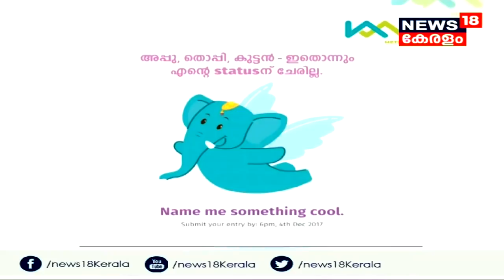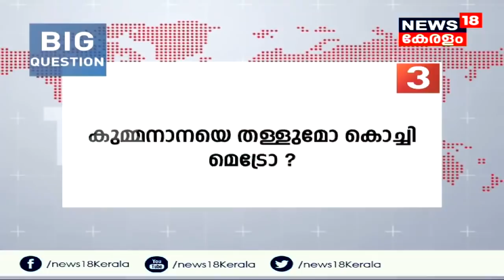KMRL Mascot Kummanana Controversy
The ongoing controversy over Kochi Metro Mascot naming with massive trolling happening against BJP State President whose controversial ride on the inaugural day of the metro.